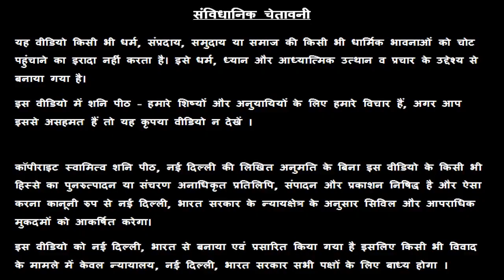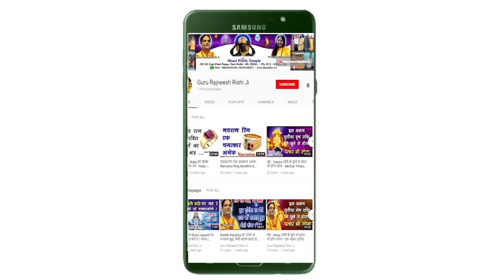मकर राशि - आज का मकर राशि फल - स्वामी राज ऋषि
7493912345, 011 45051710